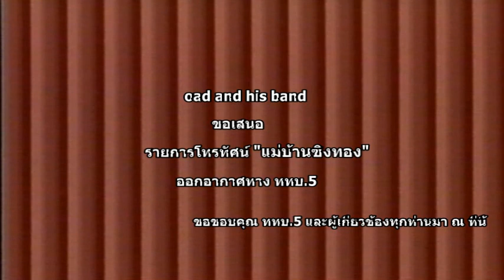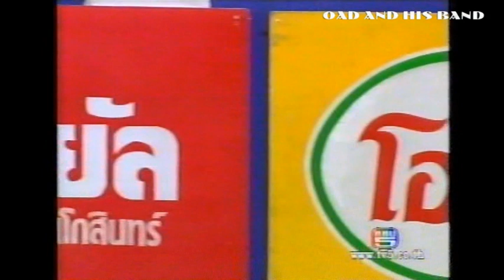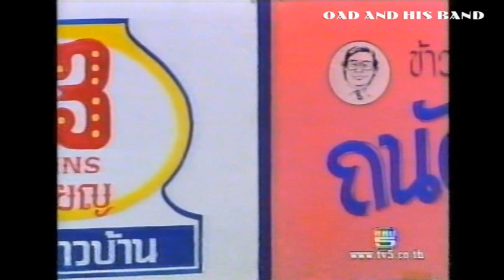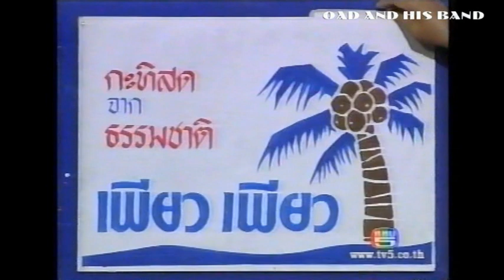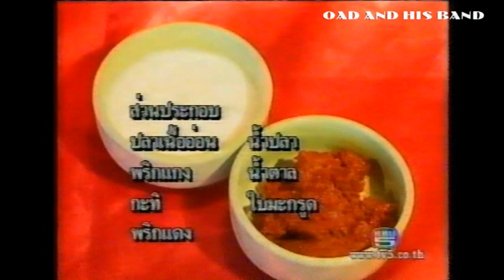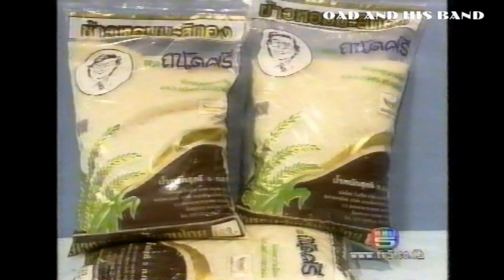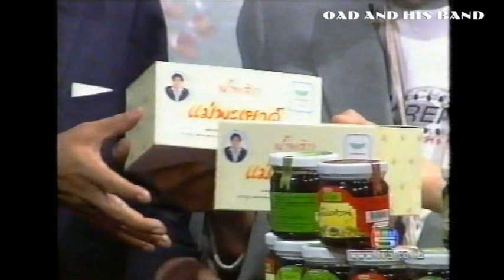แม่บ้านชิงทอง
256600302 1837 แม่บ้านชิงทอง